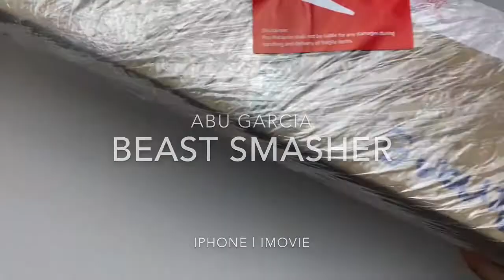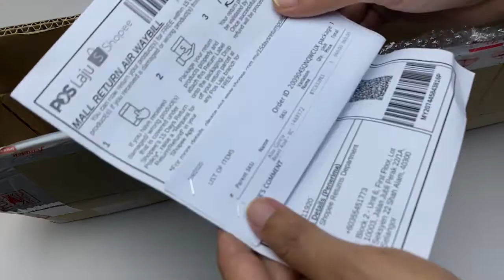Unboxing | Abu Garcia | Beast Smasher | PE1-3 | Butt Joint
iPhone iMovie